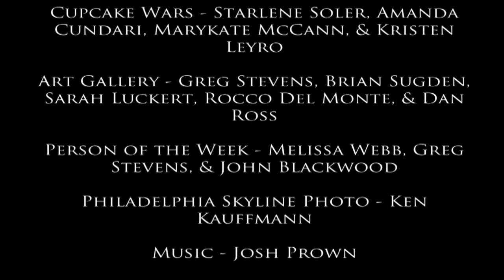LOQation Season 4 Episode 20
This week LOQation features the new Art Exhibit in the Holy Spirit Library, the CAP Board hosted Cupcake Wars, our LOQation Person of the Week, and much more! Tune in to hear more!